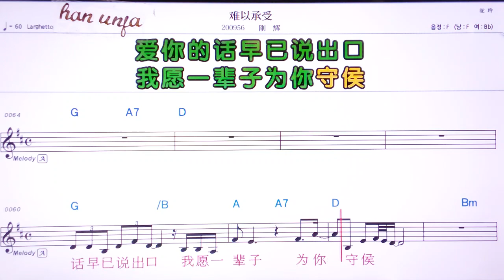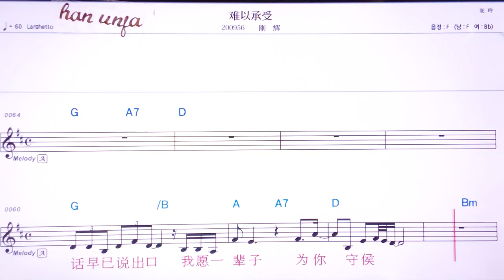💖난이청써우/깡후이 👍MR,유투브 노래방,가라오케 악보 코드 가사 ,Karaoke,반주